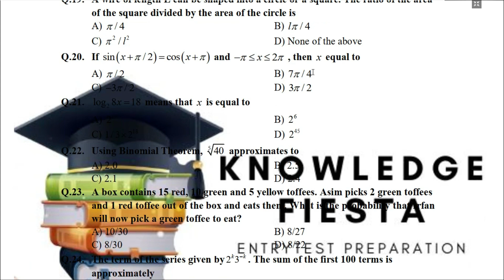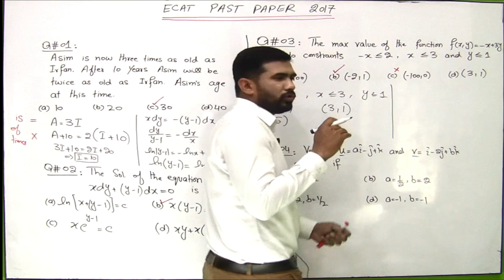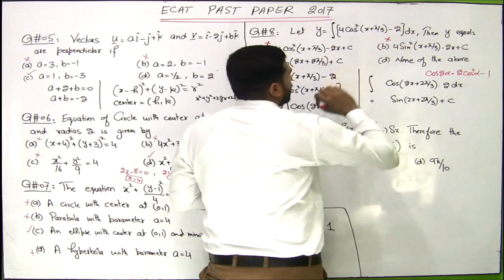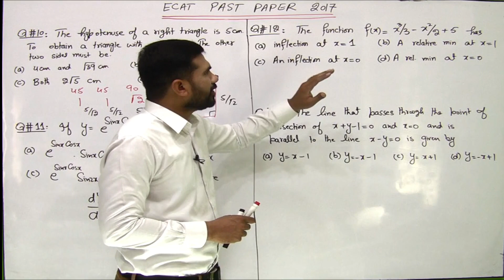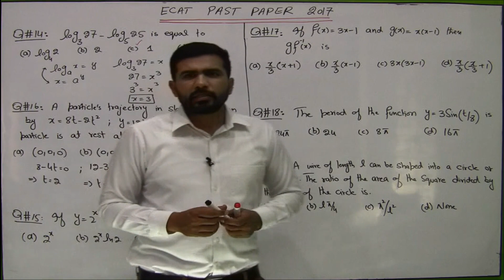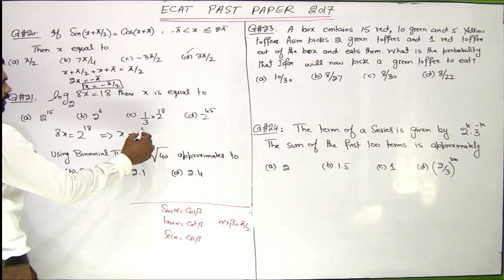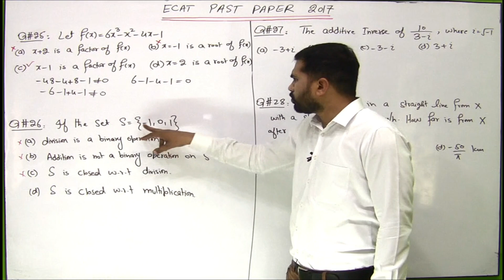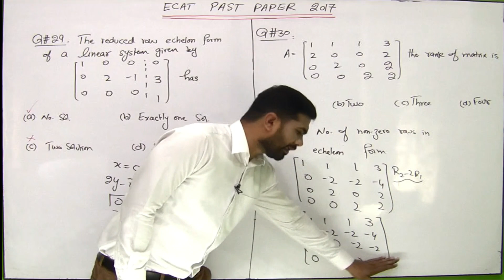Ecat past Paper 2017 Mathematics complete solution with tricks by Qasim Noor